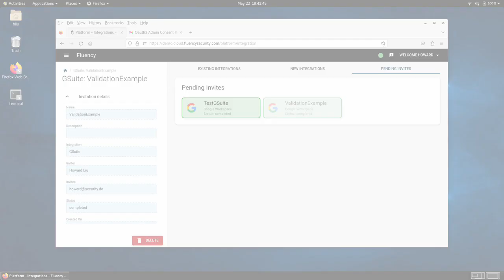Fluency Google App demo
GSuite OAuth Workflow Demo